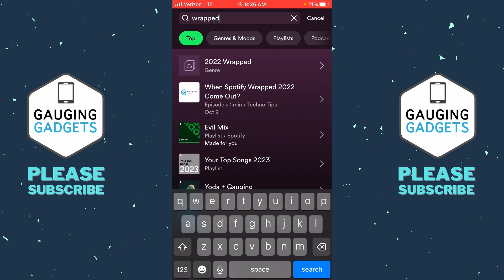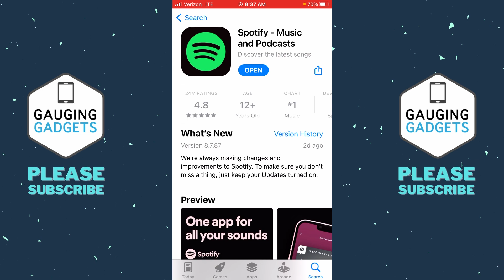Fix Spotify Wrapped Not Showing - Spotify Wrapped 2022 Not Working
How to fix Spotify Wrapped not showing? In this tutorial, I show you how to fix Spotify Wrapped not working in the Spotify app on your iPhone & Android phone. This means I show you how to fix Spotify Wrapped 2022 not working so you can view and share your Spotify Wrapped 2022.

Follow the steps below to fix Spotify Wrapped 2022 not working:
1. Close the Spotify app on your iPhone or Android phone.
2. Open the app store or play store on your phone and ensure the Spotify app is up to date. If not, update the Spotify app.
3. If Spotify Wrapped is still not working, uninstall the Spotify app.
4. Reinstall the Spotify app and then see if you can view Spotify Wrapped 2022.

How to Fix Spotify Wrapped 2022 not working?
Ensure you have the latest version of Spotify installed on your iPhone or Android phone. If it is will not showing, uninstall the Spotify app and then reinstall it.